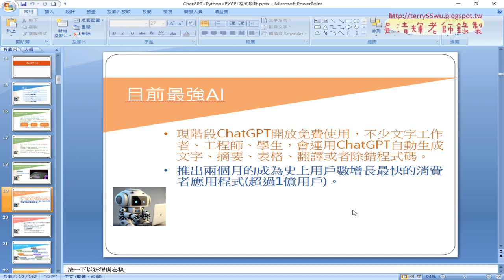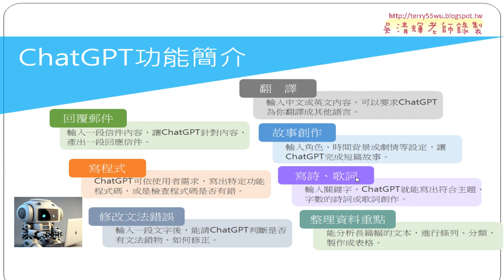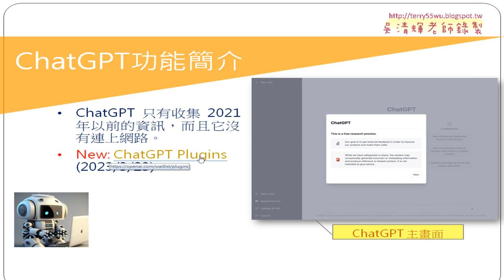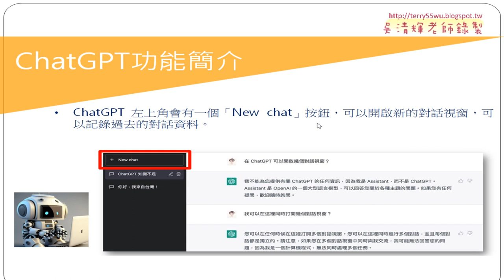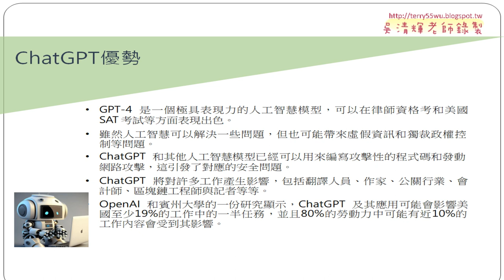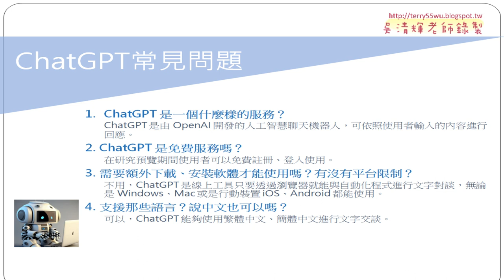03 ChatGPT介紹與產生Python程式碼02